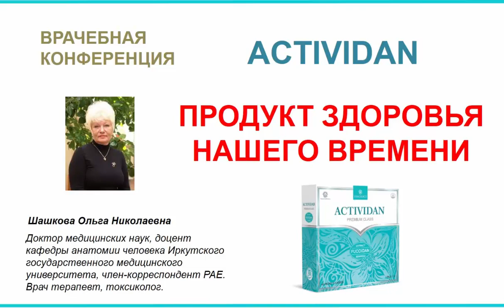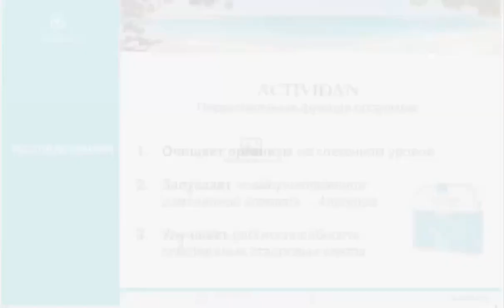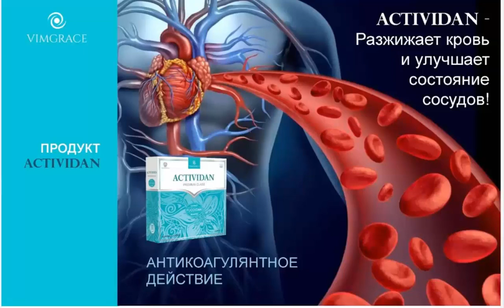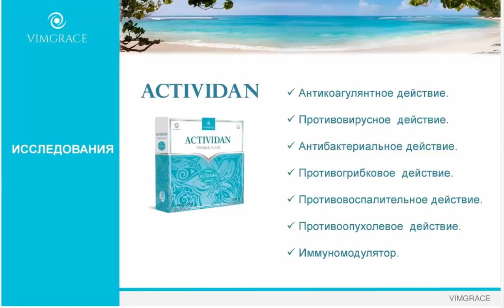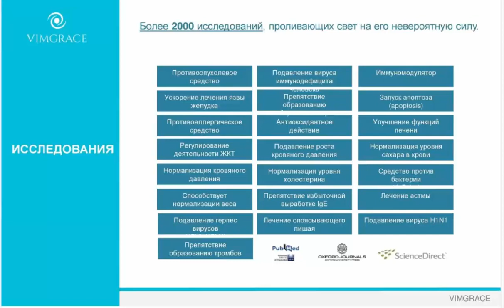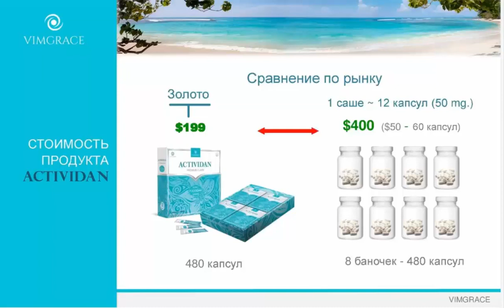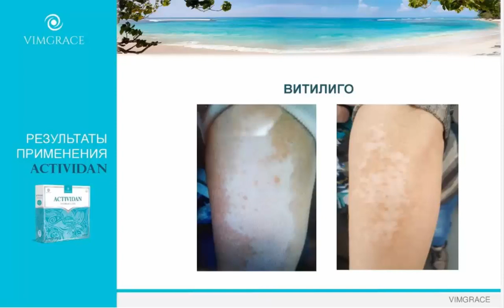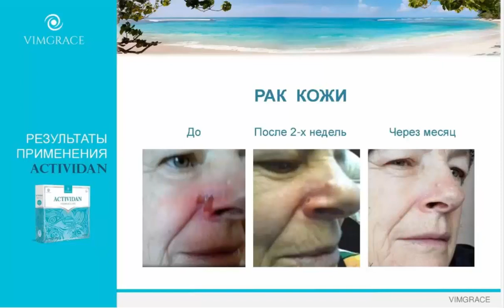ACTIVIDAN ( FUCOIDAN ) - ПРОДУКТ ЗДОРОВЬЯ НАШЕГО ВРЕМЕНИ - врачебная конференция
◆► За дополнительной информацией обращайтесь к человеку, который дал Вам ссылку на эту конференцию.